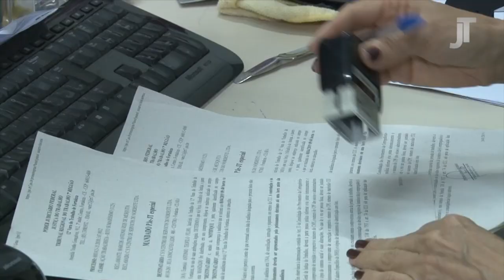O Trabalho do Oficial de Justiça - Programa Justiça do Trabalho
Esta edição tem como tema "O trabalho do Oficial de Justiça". Os convidados são o juiz do trabalho Mauro Elvas Carneiro e o coordenador da Central de Mandados do Fórum Autran Nunes Marcelo Câmara Benevides.